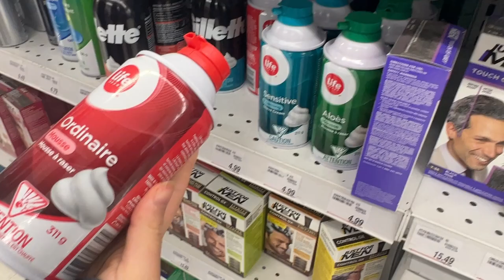How to Make a Foam Monster | I Covered My Bestie in Shaving Cream... Why? Idk why? Ft. Fawn 💓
In case you were wondering how to make a foam monster. I covered my bestie in shaving cream. We had an idea for a tiktok and we did it so please also go watch the tiktoks LOL. Featuring Fawn 💓💓